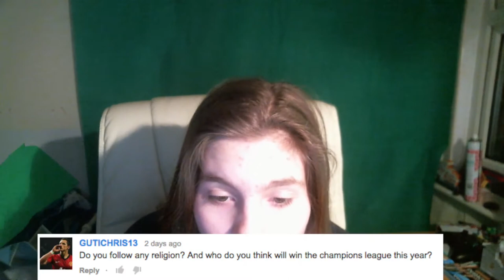WILL I PLAY PES?? | Q&A